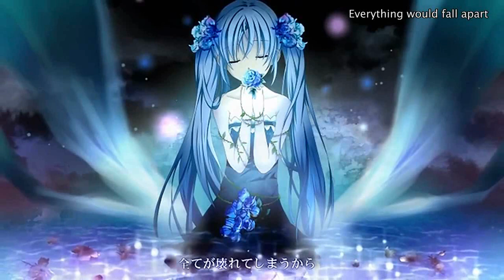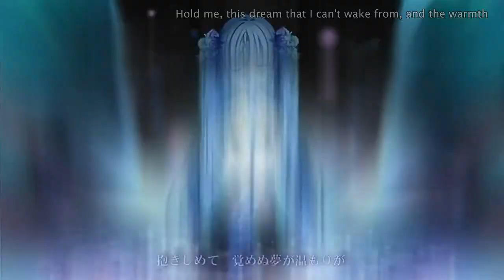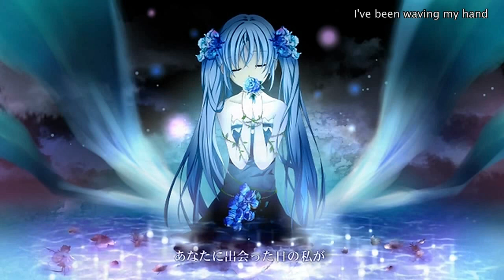「paranoia」ケンタの歌ってみた【Happy Holidays! / TY for 1200+ subs!】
「paranoia」

Note: video derps up a bit. ;w; don't worry about it.

Original Vocals: 初音ミク (Hatsune Miku)
Song & Lyrics: つなまる/めざめP (Tsunamaru/Mezame-P)
Illustration & Movie: 真理歪 (Marie)
Mix & Mastering: わこつP (Nekotsu-P)
Encoding: kenji

Vocal/Mix: Kenta (this account)

Happy Holidays, Everyone! I hope you have a wonderful few remaining days of the year! Thank you also for 1200+ subs ;A;) i don't know how I deserve those, but thank you for the support! I hope I can still interest in future uploads and collaborations!

I sang this song for a certain someone actually. I hope the message gets across somehow. Because the song describes something important...

...But nevertheless, don't let things get you down for too long. It's not healthy!

I'll be busy with a few projects next year, and actually be back to school finishing my master's degree. So i'll be kinda unavailable most of the time. But I always look forward to new choruses and uploads from my fave people~ Hope you guys have fun in the community!

On a side note: I'm still trying to improve my singing because... as things are now, i'm more viable as an animator than an actual singer. So i'm trying to make it so that next year, i'll find time to practice or maybe even get classes? who knows. we'll see how that goes.